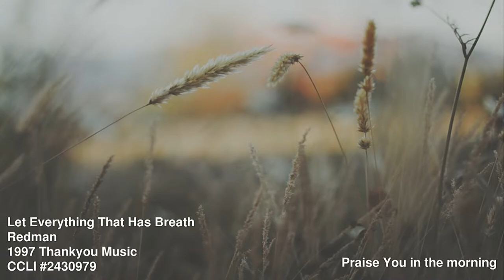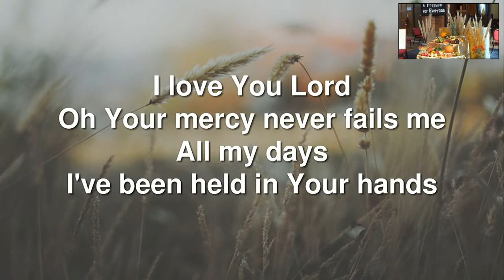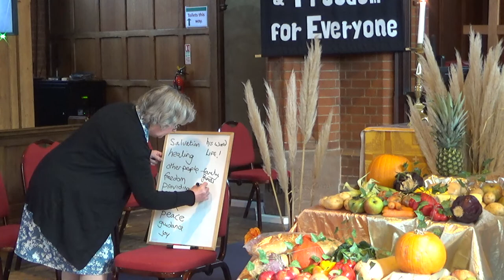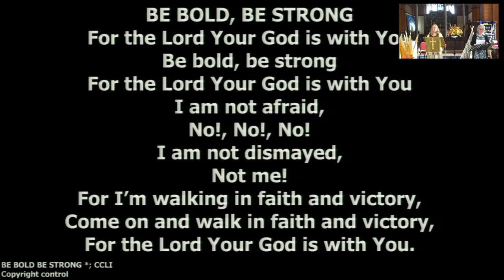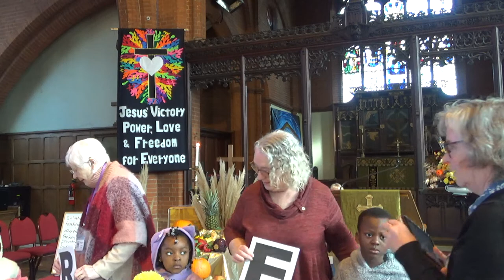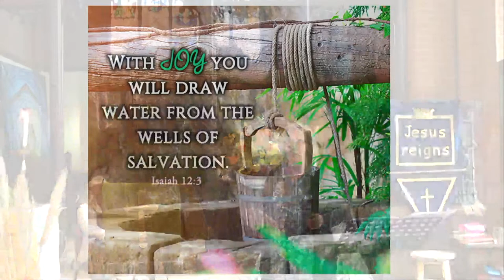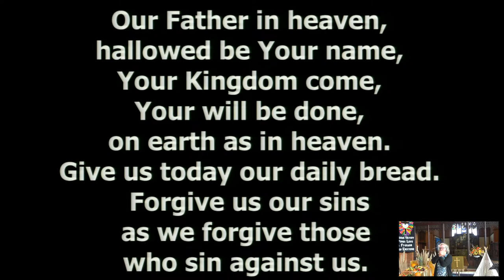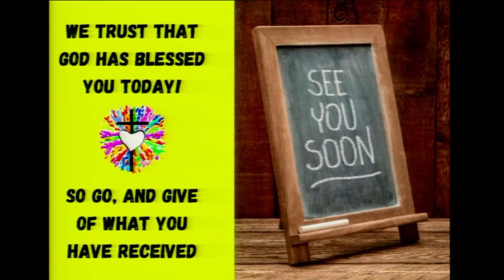Sunday 2nd October 2022 Harvest communion at 10:30 am All Saints Church, Ipswich.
Morning Worship
Sermon by Jane Cornish

All Music is taken from iSing Worship all rights are reserved.
All Saints Church CCLI  Licence # 1430410
Music for the use of our church gatherings virtual or physical

Rev Daniel Morrison
Vicar of All Saints Ipswich